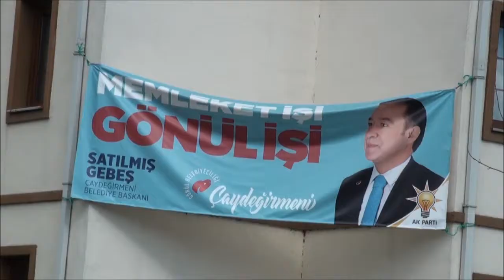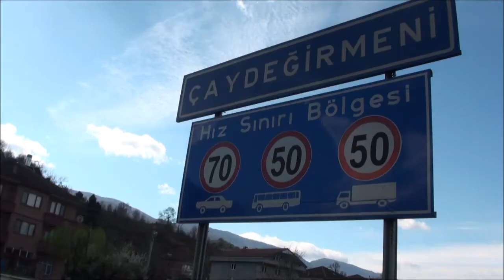ÇAYDEĞİRMENİ / BİZİMKİSİ BİR AŞK HİKAYESİ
Cumhuriyetimizin 100. yılı için, büyük ve güçlü Türkiye için. Şehir şehir, ilçe ilçe, belde belde ileri. Türkiye için